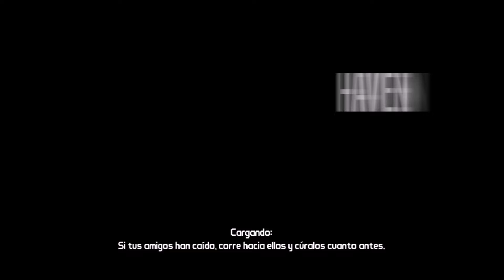🛑 BORDERLANDS GAMEPLAY ESPAÑOL #11 - NEW HAVEN 🛑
Antes de continuar deciros que ya sea un like o cualquier comentario me animarian mucho para seguir subiendo material a este canal y hacer que tanto vosotros como yo disfrutemos juntos. Por supuesto nadie esta obligado a nada, simplemente pido algo de cariño y apoyo ( acabo de empezar y un click no cuesta tanto 😉 )

JUEGO: Borderlands Goty
EPISODIO: 11 ( NEW HAVEN )
IDIOMA: Español
SUBTITULOS: Español